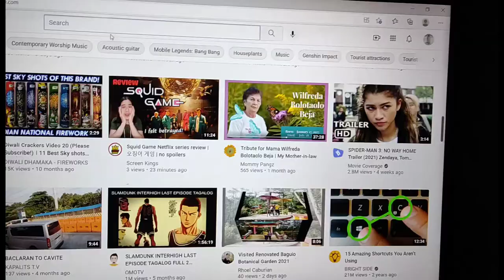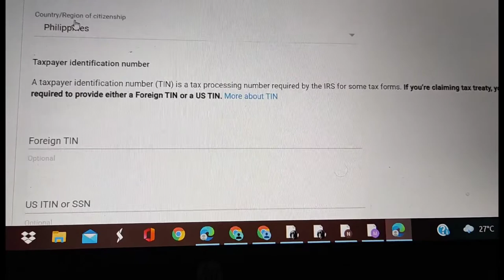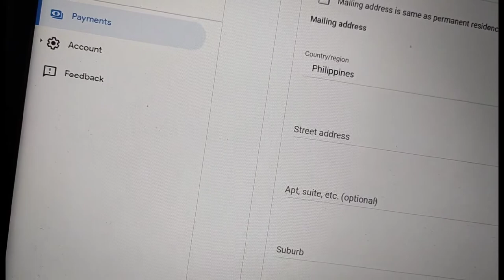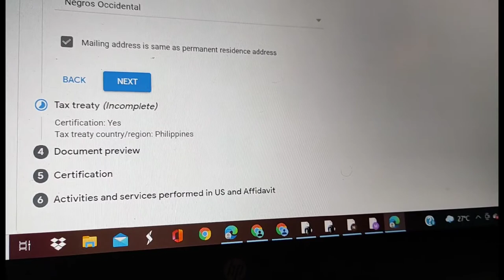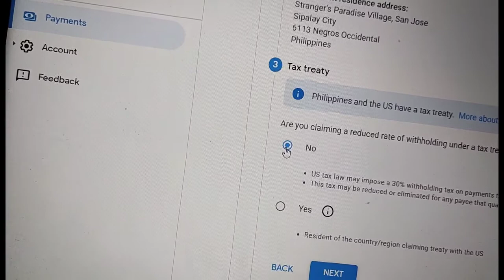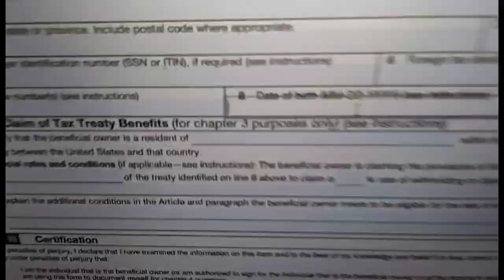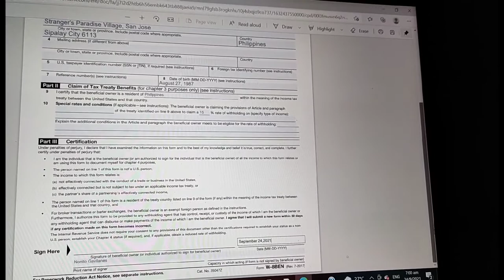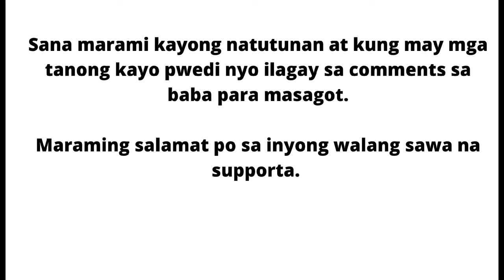Filling up the Tax info in Google AdSense for your YouTube Channel